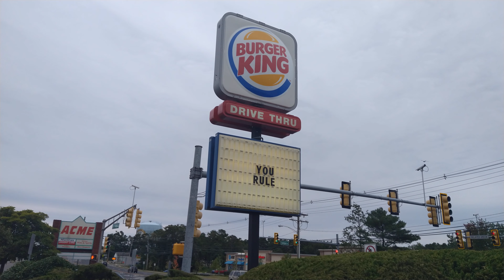Burger King says YOU RULE! Apefather RULES! I am about to eat a 7 Pattie Whopper OH